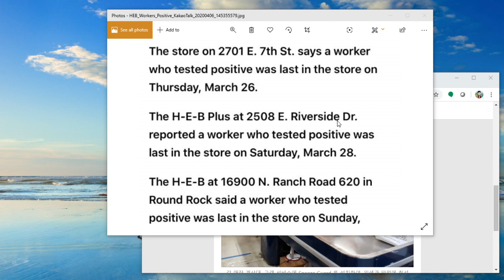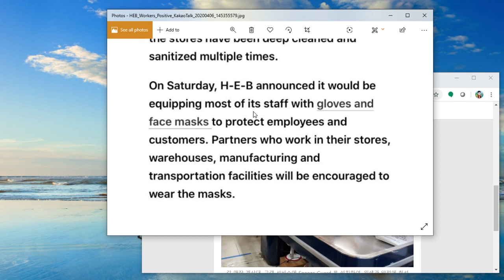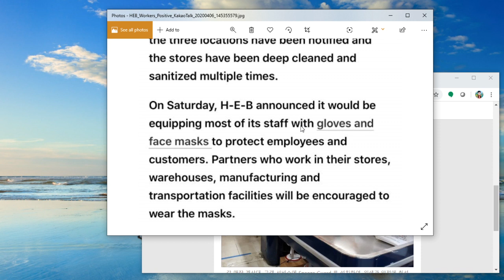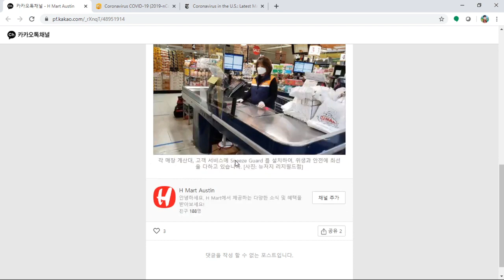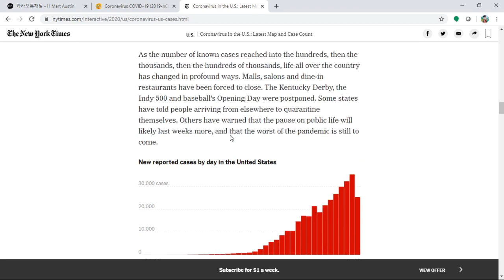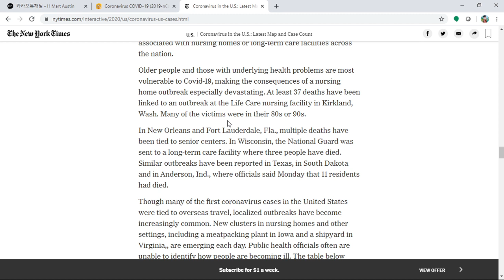Why You Must wear a face mask and gloves for grocery shopping (미국에서 장볼때 마스크, 장갑을 반드시 착용해야 하는 이유)